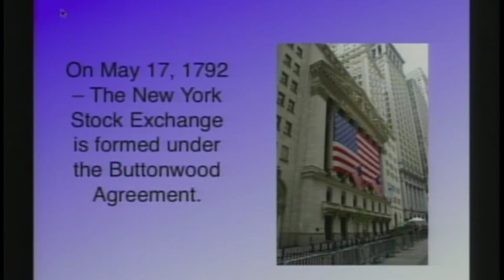Club Penguin Island, May 17, 2017